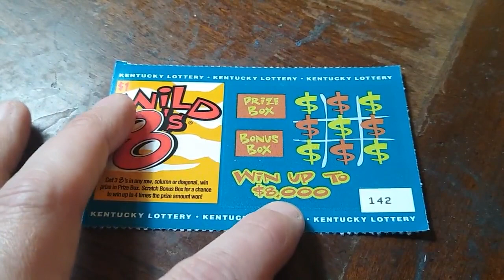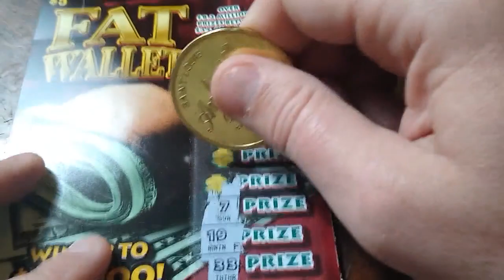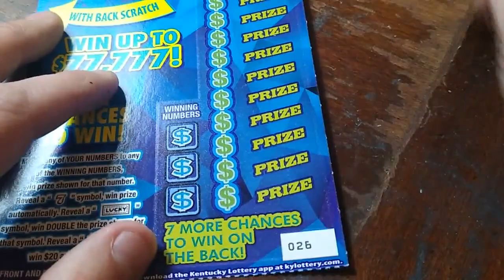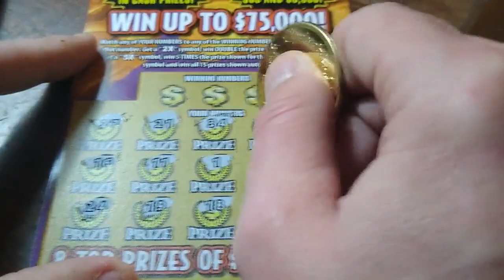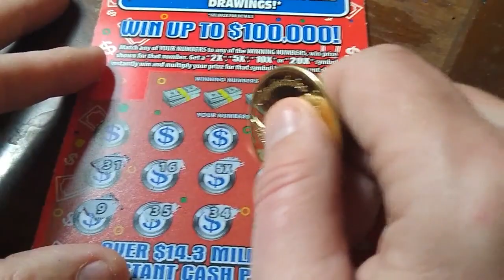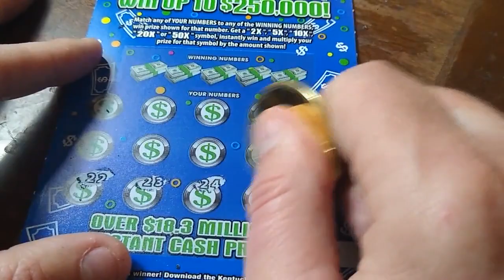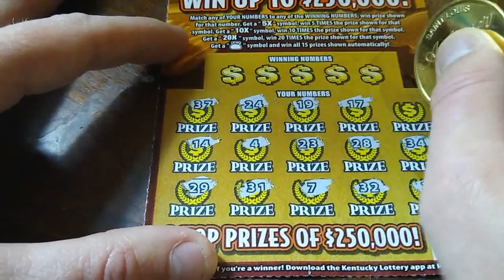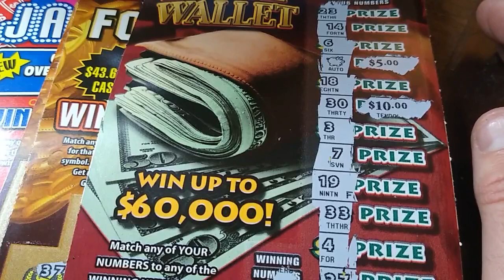🔥🔥🔥 FINALLY, FINALLY WINNERS🔥🔥🔥